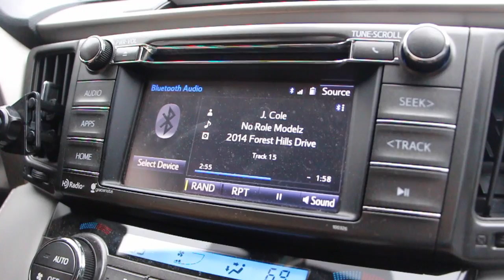vlog #5 SNEAK INTO DEPOT! ALMOST CAUGHT!!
This video is about a kid who likes to have fun.